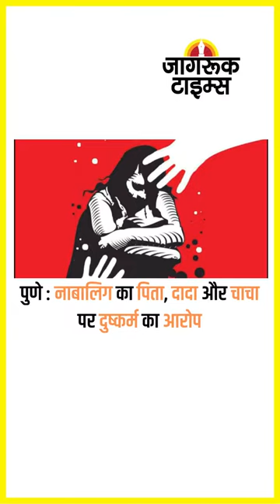JAGRUK TV : SUPER FAST NEWS 17.11.2022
श्रद्धा हत्याकांड : आफताब की पांच दिन पुलिस कस्टडी बढ़ी

क्रिकेट : भारत-न्यूजीलैंड में टी20 सीरीज का पहला मैच आज

अ​भिनेता सुनील शेट्टी का मेहुल चौकसी के नोटिस पर पलटवार

सऊदी अरब वीजा को नहीं देना होगा पुलिस क्लीयरेंस सर्टिफिकेट

ज्ञानवापी मामला : मुस्लिम पक्ष को झटका, मामला सुनवाई योग्य

सत्यपाल मलिक ने अग्निपथ योजना को बताया बेहद खतरनाक

19 नवंबर को बैंक पहुंचने वाले ग्राहकों को हो सकती परेशानी

पुणे : नाबालिग का पिता, दादा और चाचा पर दुष्कर्म का आरोप

मोरबी पुल हादसा : नगर पालिका का हाईकोर्ट में हलफनामा

हाईकोर्ट ने ठुकराई जयललिता की मौत की CBI जांच की मांग

गुवाहाटी में मॉब लिंचिंग : भीड़ ने युवक को पीट-पीटकर मार डाला

वीर सावरकर पर बयान को लेकर विवादों में घिरे राहुल गांधी